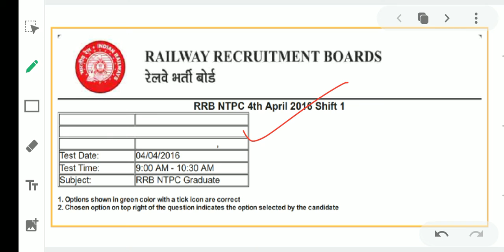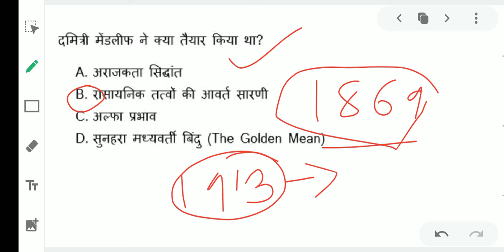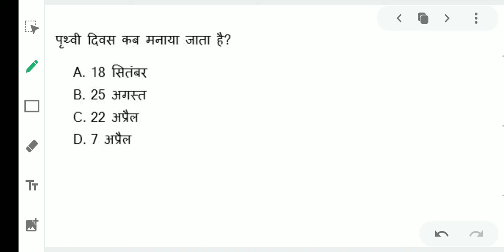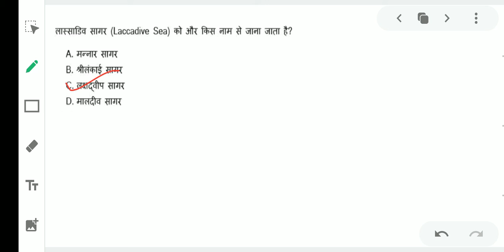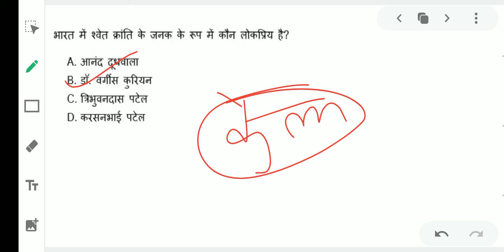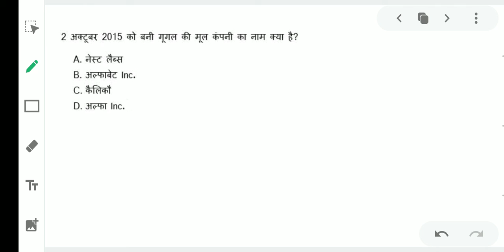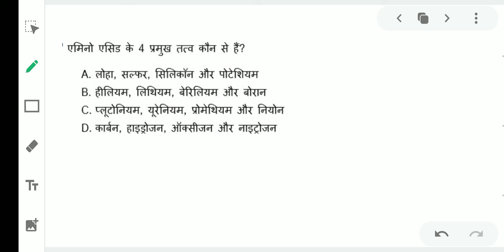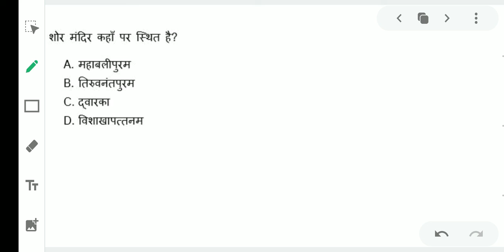RRB NTPC Previous Year 2016 Science क्वेश्चन by#apnastudylecture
आपका स्वागत है अपना स्टडी लेक्चर यूट्यूब चैनल में आप यहां से सभी प्रश्नों को देख सकते हैं।rrbntpc उसकी पीडीएफ फ्री डाउनलोड कर सकते हैं।